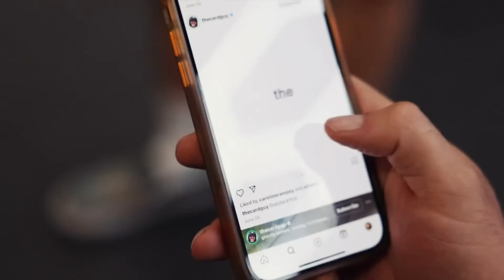HOW TO PICK UP GIRLS AT THE GYM